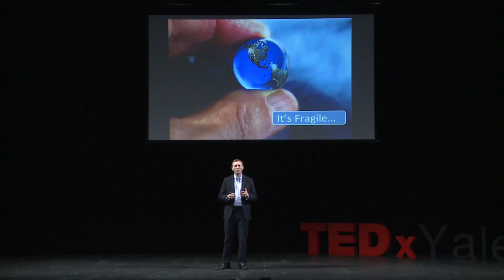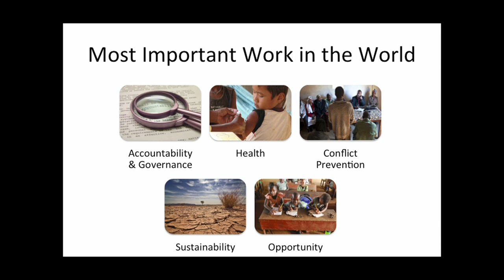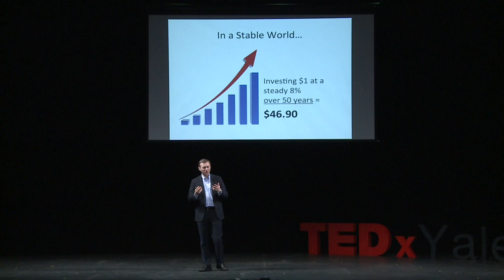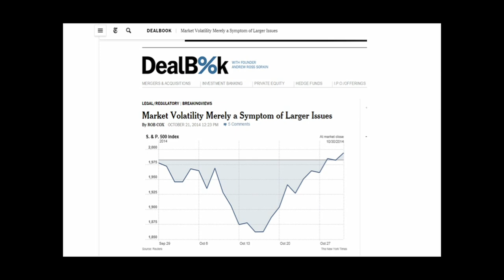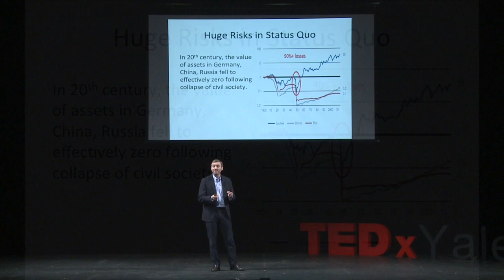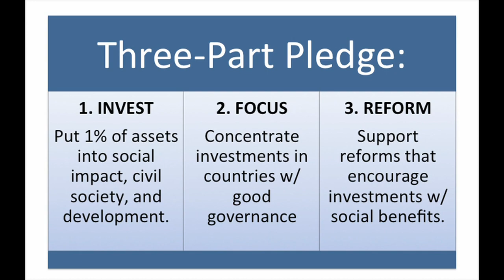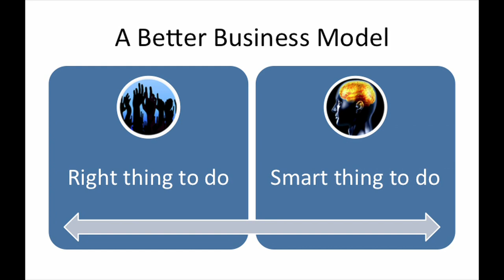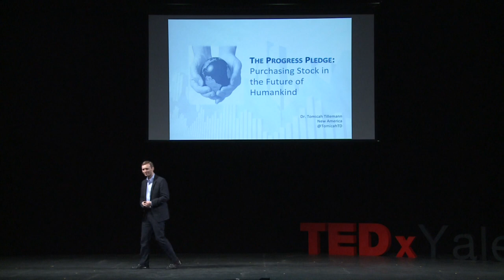A new future with social finance | Tomicah Tillemann-Dick | TEDxYale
Dr. Tomicah Tillemann serves as a Director of the Bretton Woods II at New America. Tune in to learn more about his work.

Dr. Tomicah Tillemann serves as a Director of the Bretton Woods II at New America. In this capacity, he leads a groundbreaking effort with some of the world’s largest asset holders to dedicate one percent of their holdings to impact investment, development finance, and civil society support. Previously, he served as Hillary Clinton and John Kerry’s Senior Advisor for Civil Society and Emerging Democracies. Tillemann came to the State Department as a speechwriter with Secretary Clinton in March 2009. Earlier, he worked for Senate Foreign Relations Committee as an advisor to Chairmen Joe Biden and John Kerry. Tillemann is a co-holder of four patents on advanced clean technologies and a co-founder and Chairman of IRIS Engines. He earned his doctorate from the School for Advanced International Studies at Johns Hopkins and his BA magna cum laude from Yale.